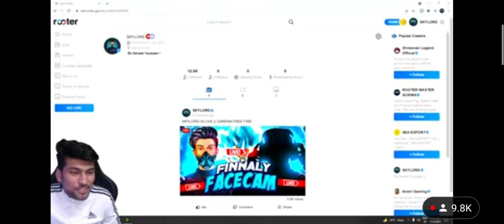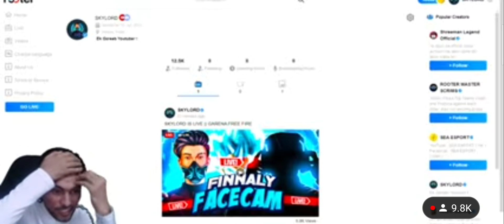SKYLORD SHARING HIS FUNNY LIFE INCIDENT || SKYLORD FUNNY VIDEO